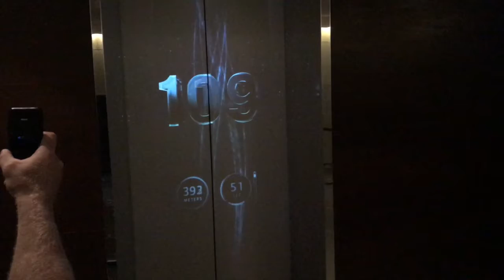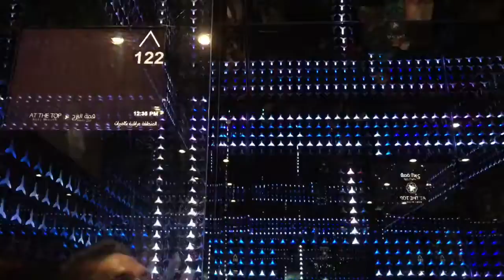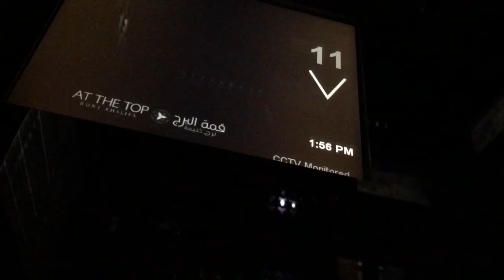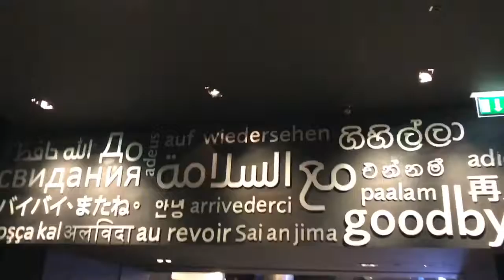Burj Khalifa, Dubai - World Tallest Building - At the Top| Amazing View and Indian Contributioan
Mega Structures - Burj Khalifa, Dubai| World Tallest Building
Burj Khalifa (Arabic: برج خليفة‎ "Khalifa Tower"), known as Burj Dubai prior to its inauguration, is a skyscraper in Dubai, United Arab Emirates, and is the tallest manmade structure in the world, at 2,723 feet. Construction began on September 21, 2004, with the exterior of the structure completed on October 1, 2009. The building officially opened on January 4, 2010. It is part of the development called Downtown Dubai at the 'First Interchange' along Sheikh Zayed Road, near Dubai's main business district. The total cost for the project was about $1.5 billion US; and for the entire "Downtown Dubai" development, $20 billion US. The Dubai Fountain is a record-setting choreographed fountain system set on the 30-acre manmade Burj Khalifa Lake, at the center of the Downtown Dubai development in Dubai, United Arab Emirates. Illuminated by 6,600 lights and 25 colored projectors, it is 902 feet long and shoots water 240 feet into the air accompanied by a range of classical to contemporary Arabic and world music. It was built at a cost of 218 million U.S. dollars.
148 floors up, 555m high, amazing view from the Burj Khalifa (the world's tallest building) - At the top SKY Observation deck, Dubai, UAE.